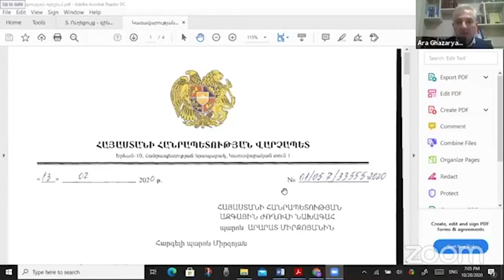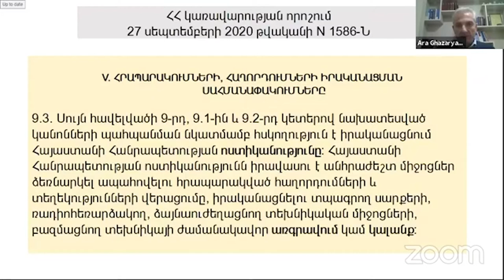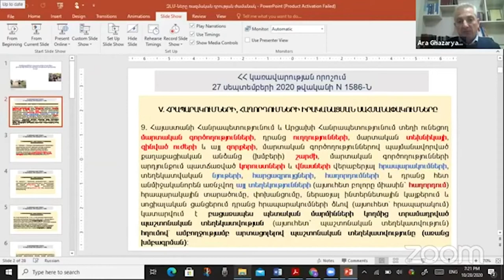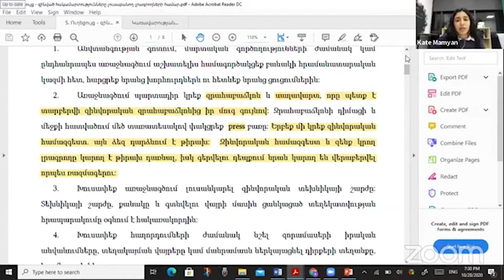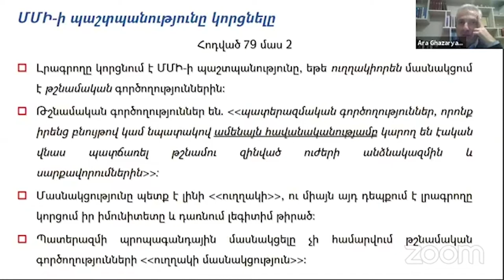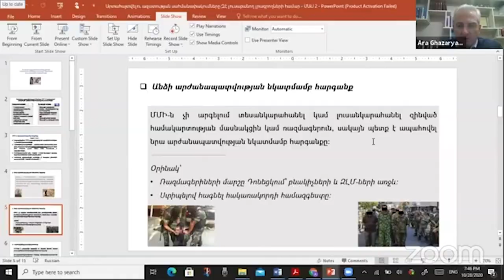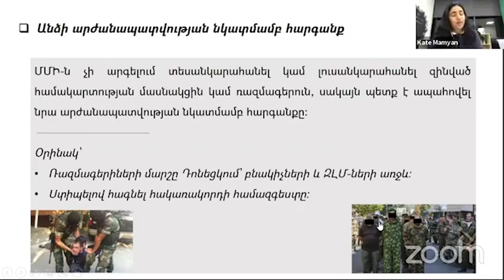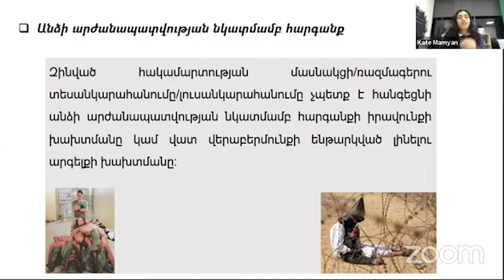🔴 «Ինչ պետք է իմանա լրագրողը ռազմական դրության պայմաններում» վեբինար Արա Ղազարյանի հետ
Ռազմական դրությունն իրադարձությունների լուսաբանման նոր կանոններ ու իրավիճակ է սահմանել։ Տեղեկատվություն հաղորդելուց առաջ լրատվամիջոցները փաստացի պարտավորված են համաձայնեցնել իրենց նյութը պետական մարմինների և պաշտոնական աղբյուրների հետ։ Հանրությունը նույնպես զգուշավորություն է ցուցաբերում տեսա/լուսանկարահանող անձանց նկատմամբ՝ հաճախ համարելով, որ նկարահանումը կարող է վնասել ռազմական դրությանը։

Այս թեմաների շուրջ խոսել ենք իրավաբան, Հետք Մեդիա Գործարանի «Էթիկա և մեդիա օրենսդրություն» առարկայի դասախոս Արա Ղազարյանի հետ։ Վեբինարի նպատակն է աջակցել լրագրողներին և տրամադրել անհրաժեշտ գիտելիքներ՝ ռազմական դրության պայմաններում անկախ լուսաբանում իրականացնելու համար։

Հետք Մեդիա Գործարանը ֆինանսավորվում է ԱՄՆ պետքարտուղարության Հասարակայնության հետ կապերի գրասենյակի դրամաշնորհի շրջանակներում։